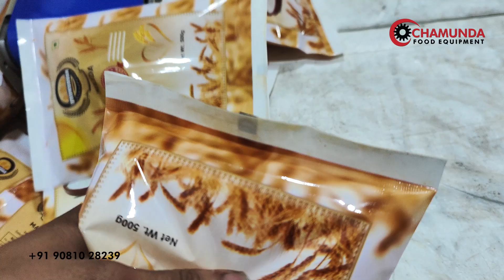Pouch Packing machine / Band Sealer machine /Continuous Bag Sealing Machine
Address: balaji chock near falcon pump behind Krishna water park
city : Rajkot post code : 360 004

© All Copyrights Reserved to : CHAMUNDA FOOD EQUIPMENT